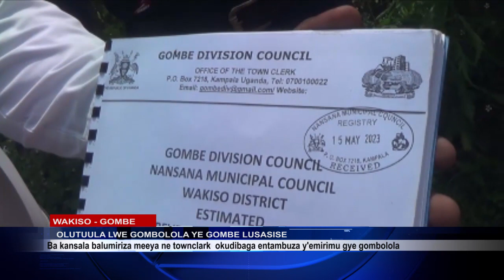OLUTUULA LWE GOMBOLOLA LUGGWEEREDDE MUBIGAMBO